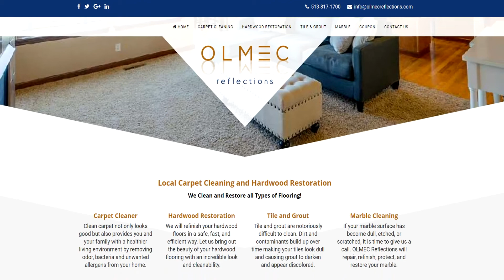Floor Cleaning and Restoration in Cincinnati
Trust Olmec Reflections to restore your floors!
Restored Floors, Restored Beauty, Restored Life
Local Cincinnati carpet cleaners, rug cleaners, upholstery cleaners, wood floor refinishing, epoxy floor polishing and tile and grout restoration services. We do it right!  We have the professional equipment, cleaning supplies, and the expertise to make your home be a good reflection on you! Let Olmec help you achieve a cleaner, healthier, more beautiful home.

Carpet Cleaning Services
Clean carpets and upholstery reflects well on you! Our north Cincinnati carpet cleaning services will also provide you and your family with a healthier living environment.

The Olmec External Extraction® Mounted Steam Cleaning & Extraction System provides an exceptional clean carpet. Difficult spots are pre-treated and get extra attention. We restore the like-new glory of your carpets, rugs, and upholstery with a premium clean.

The External Extraction® Cleaning and Treatment System actually improves indoor air quality. Special equipment first removes odor-causing bacteria and residue from your home. Then, a deodorizing and neutralizing agent is applied that will help protect your carpet from future stains and odors leaving your home happier and healthier.

We are champions at steam carpet cleaning, pet odor removal and reducing allergic reactions. Discover the Olmec difference for premium professional carpet cleaning services.

Wood Floor Refinishing Service
If you want to enhance the beauty of your worn hardwood floors, Olmec Reflections offers a unique state of the art process called Wood-Solv™.

Wood-Solv is a three-step wood floor refinishing (restoration) process which effectively and efficiently restores scuffed, scratched, gouged, dull and worn hardwood floors. Step one: Wood-Solv utilizes a “no-sanding” approach which abrades the old finish to receive a new topcoat. Step two: Makes any necessary repairs to your hardwood floors scratches or gouges. Step three: Wood-Solv’s unique finish is applied and permanently seals with the original finish creating an attractive and durable finish.

Our wood floor refinishing team will restore and refinish your hardwood floors in a safe, fast, and efficient way. Let us bring restore the beauty of your wood flooring with a refreshed look and clean surface.

Tile and Grout Cleaning
Dirt and contaminants build up over time making your tiles look dull and causing grout to darken and appear discolored. Traditional home cleaning methods cannot remove the built-up, ground-in-dirt that has settled in hard to reach places.

Fortunately, our professional technicians will safely clean your floor, shower, and countertops by removing dirt and contaminants leaving your tile and grout in its original condition. Our application of Sta-Clene® Formula 940 seals the grout repelling dirt, dust, water-based liquids, and even oily substances making tile and grout cleaning easier and your home more beautiful.

Trust Olmec to clean ceramic, porcelain tile and grout in any home's kitchen, baths, and more.

Epoxy Floor Polishing
More and more commercial and industrial businesses are choosing the seamless solution of epoxy floors for their high traffic areas. Even homeowners are coating their patios, kitchens and garage floors.

Epoxy floors are known for their durability and how it repels dirt and stains. For the average floor, a small bit of dish soap and water is a great way to mop up the floor. Mops should be rinsed often. We also encourage you to avoid abrasive cleaners on your epoxy flooring without seeking professional advice.

Periodically the epoxy floors should be polished to keep their shiny appearance. Polishing an epoxy floor can be complex. Most manufacturers recommend that you hire a professional to touch up minor repairs and polish the floor properly to increase longevity.

Discover the OLMEC difference and commission us to polish your epoxy floors.

We are Carpet Cleaner and Hardwood Refinishing Pros.
Olmec Reflections understands the importance of a good deal, that's why we're offering you monthly residential carpet cleaning coupons! Check back with us regularly to see what kind of discount will be next. It's as easy as that! No restrictions, no scams, just good business.

That's the Olmec difference.